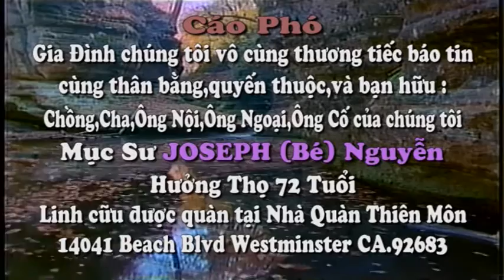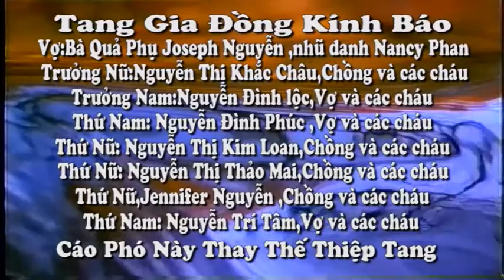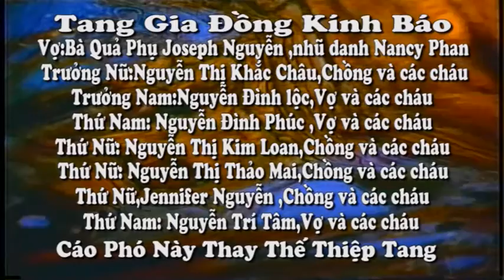Lể Tưởng Niệm Mục Sư Joseph Bé Nguyễn - Thăm Viếng - 2016Jul15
Lể Tưởng Niệm Mục Sư Joseph Bé Nguyễn - 2016Jul15, Vietnamese Full Gospel Church, Westminster, CA